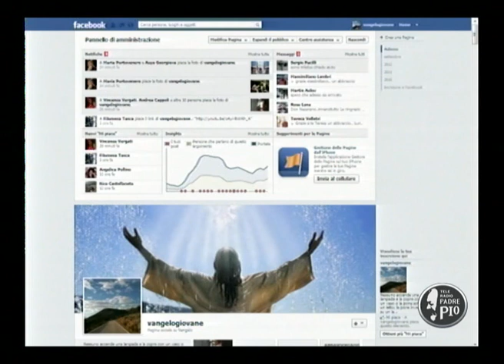VANGELO GIOVANE (1a)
Don Nazareno Galullo torna con Vangelo Giovane.. In questa prima puntata sono stati i telespettatori a dettare le tematiche chiamando allo 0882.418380. Ogni Lunedì con alle 9.. su Padre Pio TV. Se vuoi, puoi intervenire con un sms al n. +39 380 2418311 - chiamarci al n. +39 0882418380 oppure seguici sulla pagina